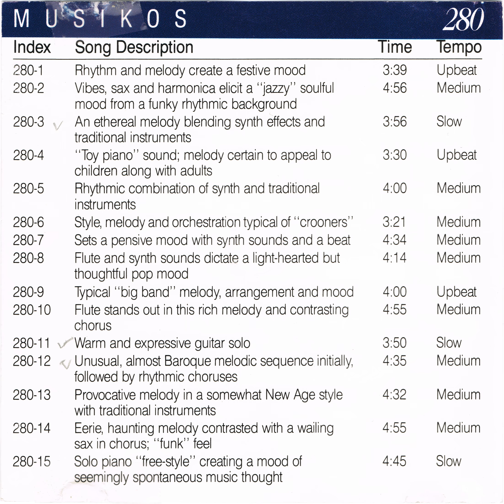Muzak 280-13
Provocative melody in a somewhat New Age style with traditional instruments